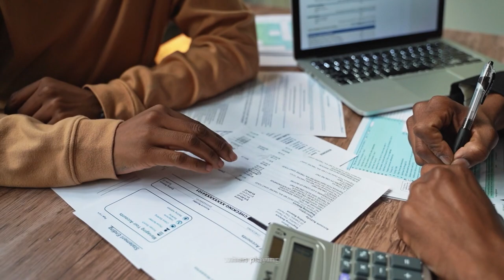How to Get CASTED for a Netflix Reality TV Show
Are you a fan of the hit TV show "The Mole" and dream of being a contestant on the next season? If so, then this video is for you! In this informative and insightful video, we will be sharing tips and tricks on how to get casted for The Mole Season 2.

Whether you're a seasoned reality TV enthusiast or just starting out, this video will provide valuable insights that will help you get one step closer to becoming the next Mole.